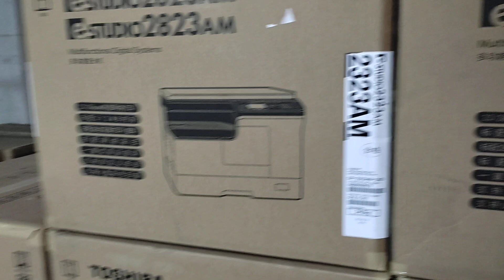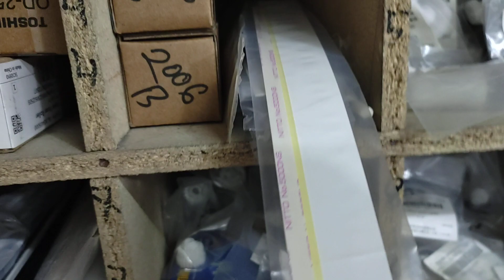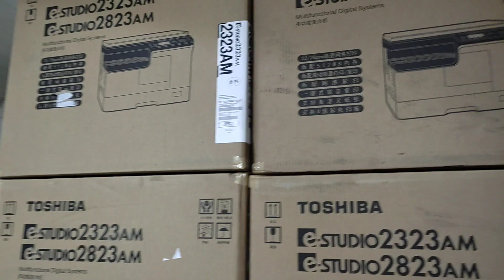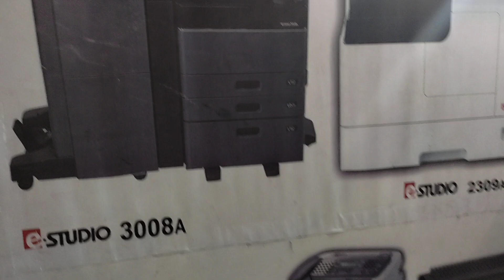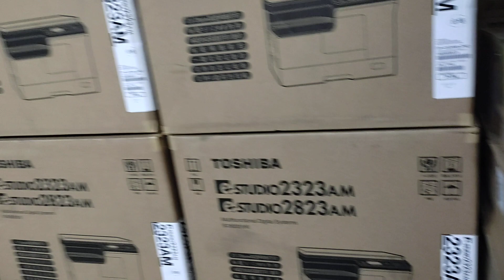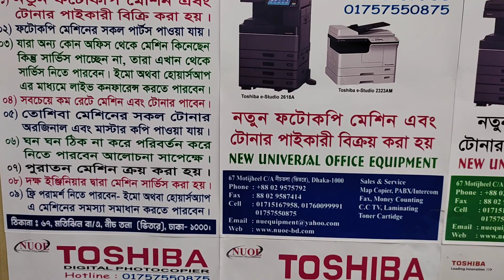Toshiba photocopier Spare parts list New universal office equipment wholesale office 01757550875